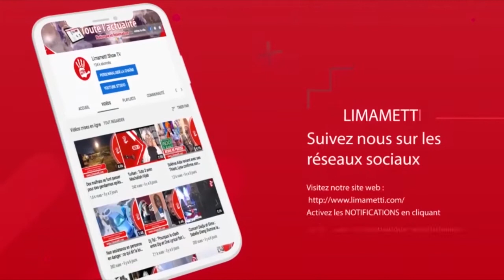Virginie, Karma ...ces séries qui sèment le désordre dans la jeunesse sénégalaise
ll y a presque 30 ans, en Afrique francophone, ce sont des feuilletons importés comme le sitcom français « Hélène et les garçons » que l’on accusait de faire la promotion des mœurs légères. Si l’on en croit les plus conservateurs des téléspectateurs ou consommateurs de plateformes vidéos, le loup « de l’adultère et de la fornication » est désormais entré dans la bergerie.